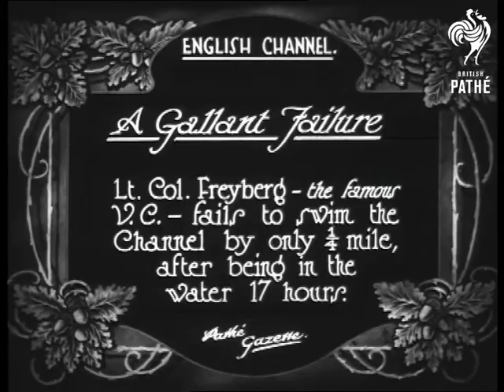A Gallant Failure (1925)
FREYBERG, LIEUTENANT COLONEL SIR BERNARD V.C.  The famous V.C. fails to swim the Channel by only 1/4 mile, after being in the water 17 hours. English Channel.

M/S of Sir Bernard in the water, he is filmed from a boat alongside.  M/S of another man swimming with him, M/S of Sir Bernard struggling through the water looking tired.  Various shots of a rowing boat next to a big boat with the swimmers in-between.  M/S as a man leans over the boat and puts something in Sir Bernard's mouth.  M/S as he swims again. M/S as he hangs onto the side of the boat with the other man supporting him in the water.  M/S as he is lifted into the boat, he sits up and they prepare to transfer him onto the bigger boat.
 FILM ID:416.08